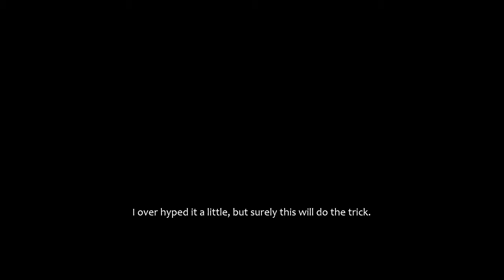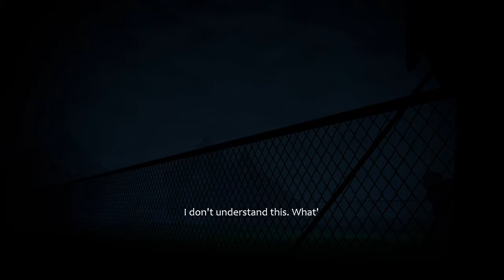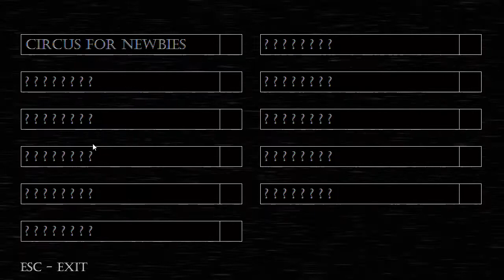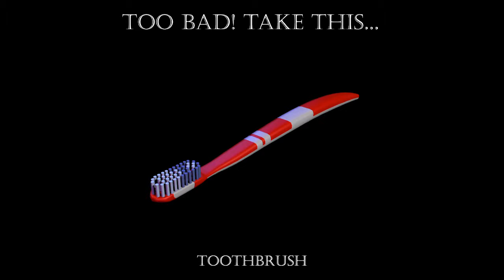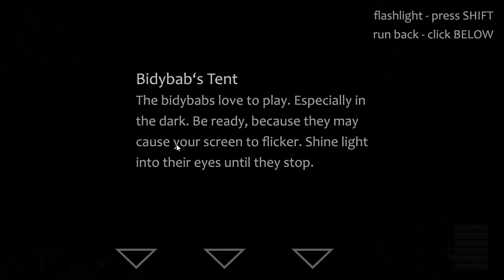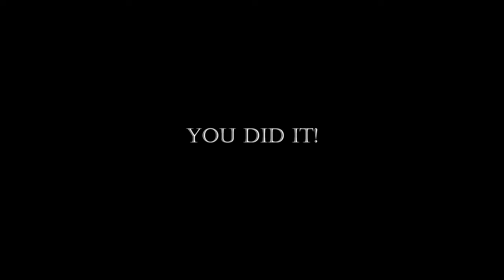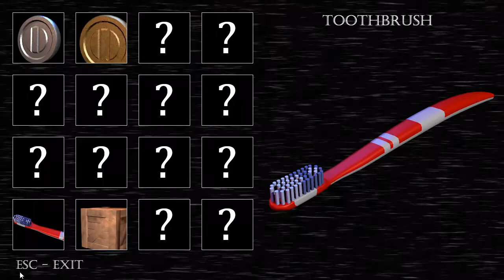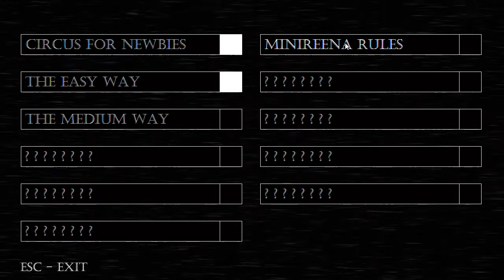WHERE AM I!! | Baby's Nightmare Circus